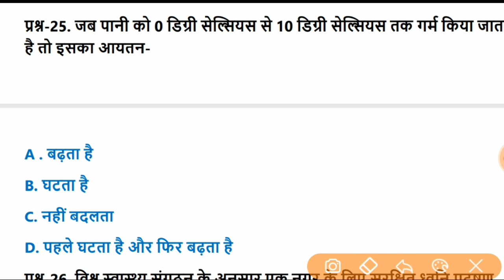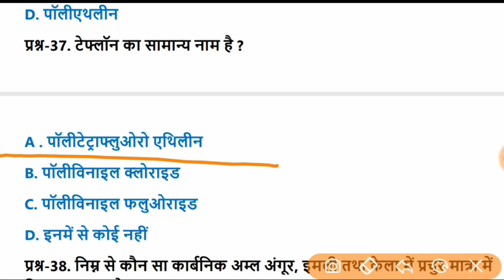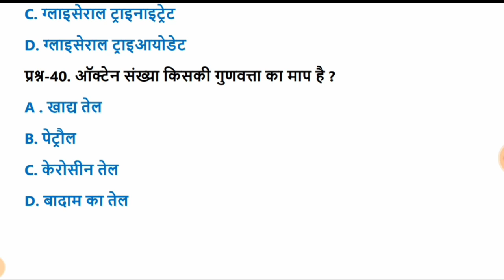सामान्य विज्ञान /General Science Day#5 / Most Important Questions for Railway NTPC, Group D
General science for rrb group D, science for Railway NTPC,